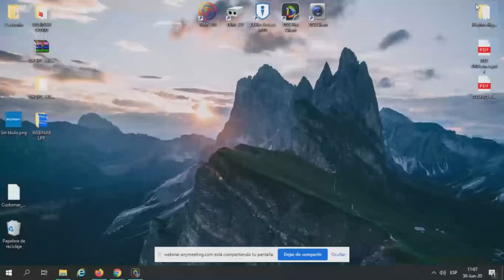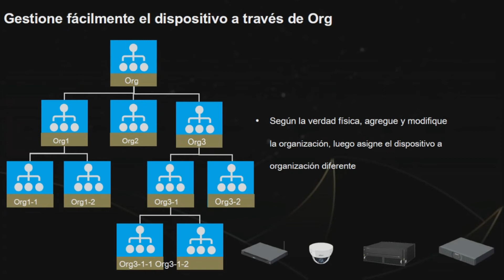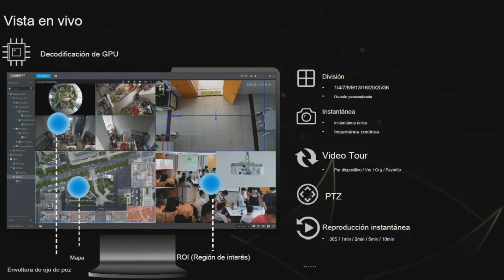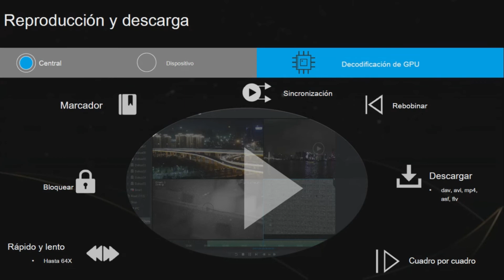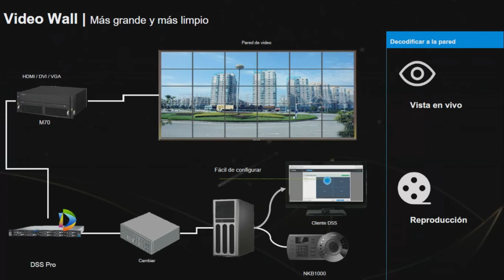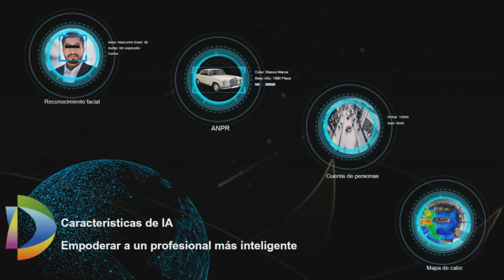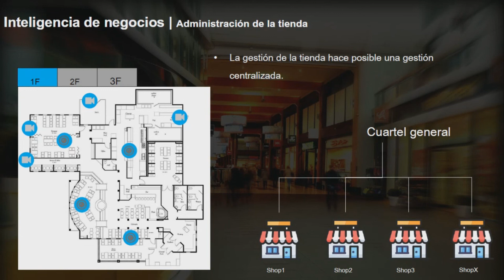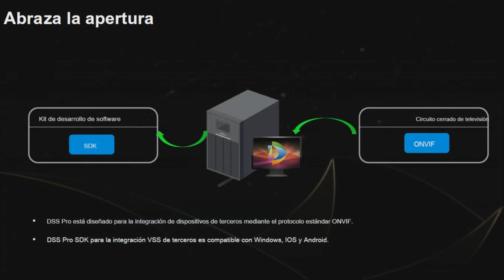WEBINAR Software de gestión avanzada Dahua DSS Pro PARTE 1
Temario:
- Introducción a plataforma DSS Pro
- Instalación y configuración inicial
- Operación en software cliente
- Módulos de funciones avanzadas
- Demostración y consultas en vivo

Dictado por Nicolás Fontana, Product Manager en Big Dipper